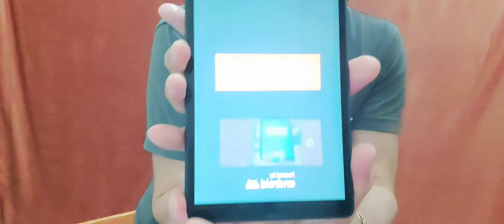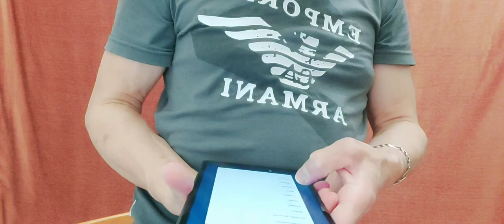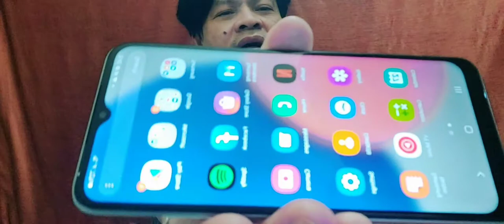UNBOXING GALAXY A22 5G,& TAB M8 HIGH DEFINITIONS